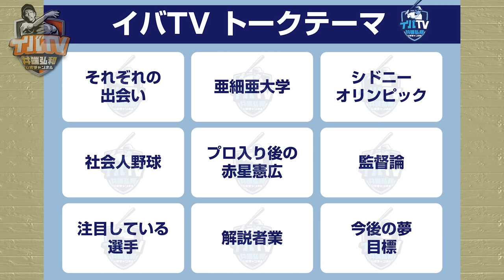【亜大OBトーク#1】赤星憲広、飯塚智広と亜細亜大学の思い出を語る！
亜細亜大学の同級生飯塚智広、後輩赤星憲広と共に亜細亜大学の思い出を語ります！
今回はそれぞれの出会いについて語ります！

‹井端弘和からのお知らせ›
・井端弘和オンラインサロン「野球の極意」 申込受付中です。

・日テレジータスのHPにてイバTVから派生したコラム「センターライン」連載中です。

‹イバTVとは›
「イバTV～井端弘和公式チャンネル」では井端弘和が現役時代の裏話や、野球界が抱える問題、注目の選手についてなど 野球にまつわる様々なテーマを、独自の目線で語ります。 番組アシスタントＭＣは福山雅治さんのモノマネでおなじみ、大の野球通でもあるみっちーが担当。ここでしか聞けない“実に面白い”井端氏の本音を引き出します。

■井端 弘和 プロフィール
1975年5月12日生まれ／神奈川県出身
経歴：堀越高～亜細亜大～中日（98年～13年）～巨人（14年~15年）
通算成績：1896試合出場 1912安打 打率.281、ベストナイン5回、ゴールデングラブ賞7回
引退後は巨人にて内野守備走塁コーチ（16年～18年）を務め、2017年からは日本代表「侍ジャパン」の内野守備走塁コーチも務める。（19年から強化本部編成戦略担当も兼務）現在は解説者としても活躍中。

■みっちー プロフィール
1976年9月26日生まれ　福井県出身。
福井県鯖江高等学校では野球部に所属。 近畿大学短期大学部商経学科卒後に俳優を目指して上京。 30歳の時、ものまね芸人に転向。福山雅治さんのものまねで「あらびき団」「エンタの神様」「ものまね紅白」等に出演。2008年、ご本人のカウントダウンライブ「福山☆冬の大感謝祭 其の九」にゲスト出演を果たす。レインボータウンFM「Dream ドライヴ」メインパーソナリティーとして出演中。